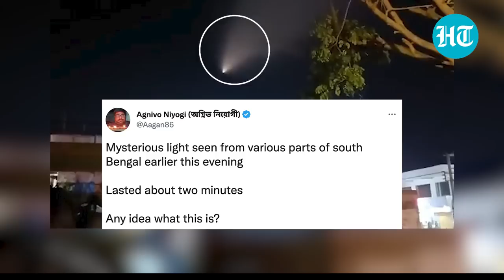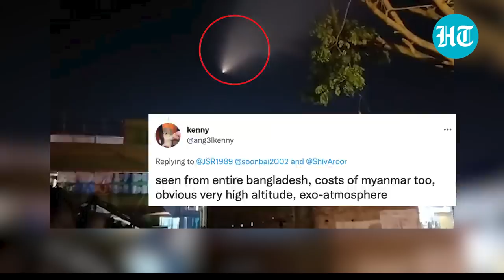Agni-5 ballistic missile spotted over Kolkata? Netizens confused as night sky lights up | Watch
A mysterious light appeared in the sky over Kolkata on Thursday evening. The strange light lasted for about 5 minutes, leaving netizens intrigued and confused. UFO, satellite, Agni V missile—netizens are full of stories after witnessing the unusual event. Some users even said that the light was visible from Bangladesh and Myanmar. Watch this video to know more.